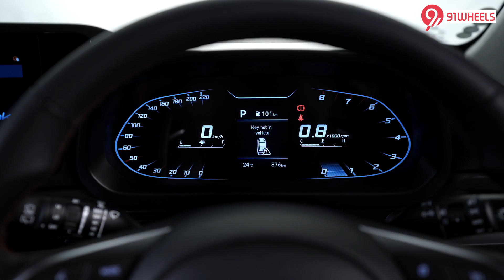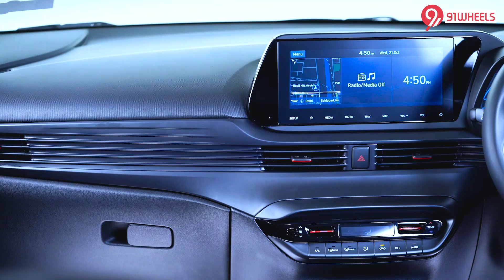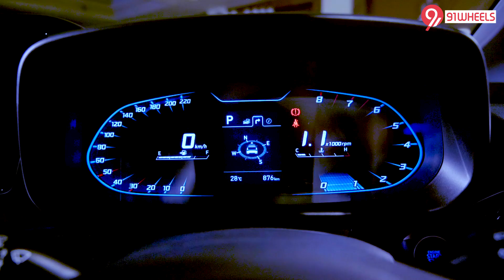Why we LOVE the new 2020 Hyundai i20 || Detailed Walkaround Review of the best premium hatchback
Bunny Punia spends quality time with the all-new Hyundai i20 and seems pretty impressed. Why so? Find out here!